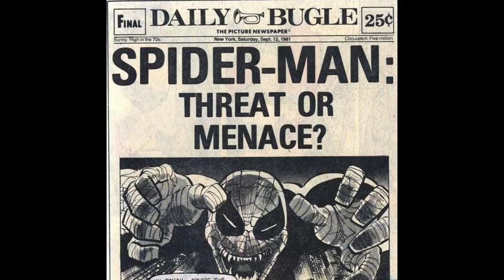An Abridged Guide to Driders - D&D Expertise Episode 12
Driders setting up an ambush will ruin any party's day, speaking from experience.

Music is “Times in Love” by Lobo Loco courtesy of Freemusicarchive.org

Video transcript:

Hi, I’m Casey Grey - or so I’m told - and this is D&D Expertise, Episode 11.

If you’re playing a character with a lot of “once per long rest” powers I’ve got some great news for you; the “Standard Adventuring Day” the game designers thought people would follow gets tossed straight out the window in most actual games, alongside encumbrance and counting ammunition.

The core rules of 5e tell you that “assuming typical adventuring conditions and average luck, most adventuring parties can handle about six to eight medium or hard encounters in a day.” This isn’t technically a lie, the party can handle that many encounters, but there’s a near-zero chance they’re going to. The reason for this is that most modern groups focus on plot and narrative, and asking the DM to come up with reasons to get into that many fights is legally prohibited as a form of harassment.

If the party is on a monster hunt for a dangerous werewolf who the hell else are they going to fight that day? Rolling up some random encounters in the book provides you with adversaries, but no explanation for where or why that fight is taking place. A dungeon master has to really go out of their way to challenge a party with eight encounters worth encountering in a single day, and it’s by no means the norm.

Some tables don’t allow the benefits of a long rest when you’re within the wilderness or a dungeon even if you fully secure the area, but then you have to tell your players “no, your cool power that you’re excited to use isn’t available yet and won’t be until you finish this adventure.”